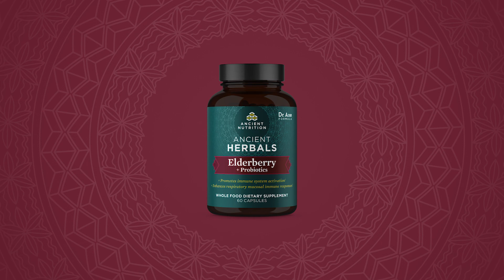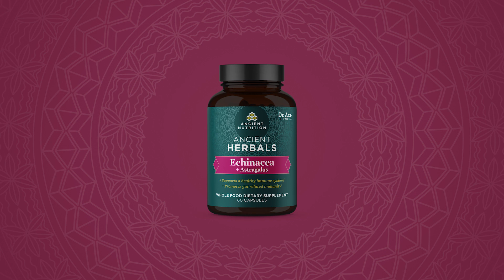Immune Supplements Explained by Dr. Axe | Ancient Nutrition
We bundled together our favorite high-quality, immune system-focused nutrients to promote the best complementary ingredients, diversity and absorption possible.

What makes our new “immune defense” products stand out? Our new formulas are unlike others on the market because they feature multiple types of nutrients formulated with ancient practices in mind.

Our herbal blends, vitamins and minerals are combined with probiotics into potent formulas — helping to support gut health and nutrient absorption in a variety of ways.

Ancient Nutrition leverages the wisdom and principles from Ayurveda and Traditional Chinese Herbalism and marries them with current research to provide products that are rooted in tradition and supported by science.
Have any questions?